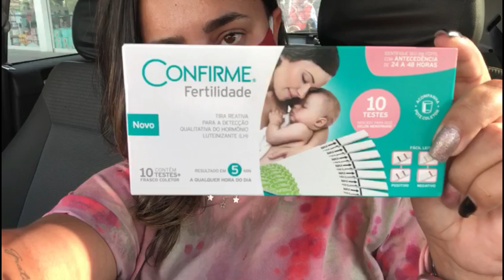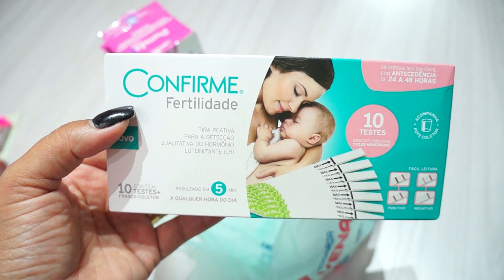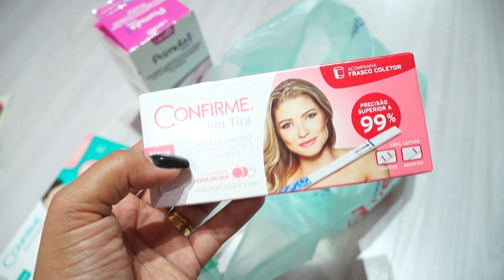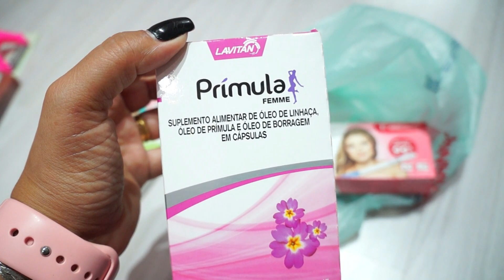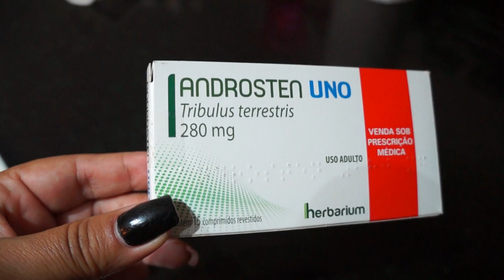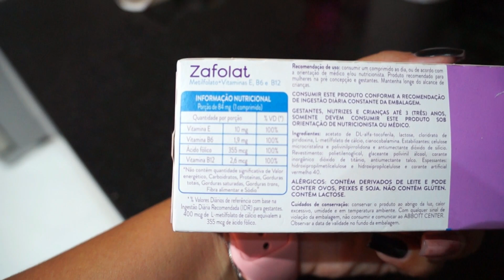DIÁRIO DA TENTANTE l 3º CICLO DE ULTRASSOM SERIADA C/ TESTE DE OVULAÇÃO, ÓLEO DE PRÍMULA E MAIS